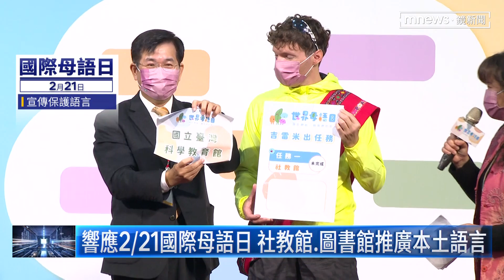響應母語日 法籍台人「吉雷米」秀5種台灣本土語｜鏡新聞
為了響應2/21國際母語日，邀請國人一起說母語，包括社教館和各縣市圖書館，都加入推廣行列。教育部還邀請來自法國的台灣新住民「吉雷米」，擔任宣導大使。吉雷米已經來台15年，自稱體內有台客靈魂，不管是國台語、還是原住民語，都相當流利。如今更發願要把客家語也學好，希望藉此鼓勵更多台灣人接觸本土語言。